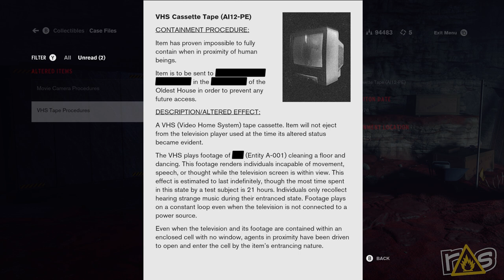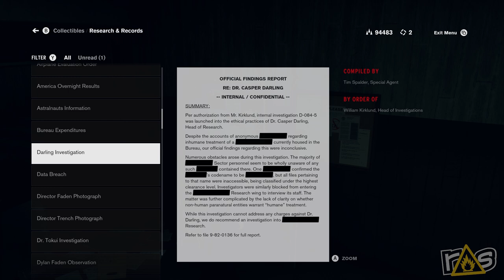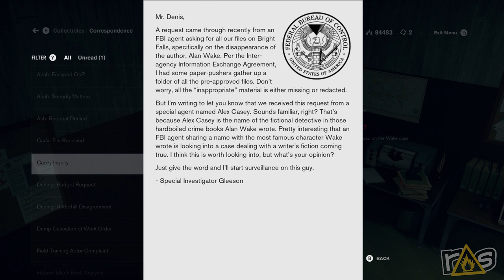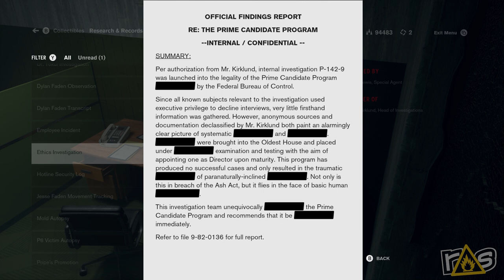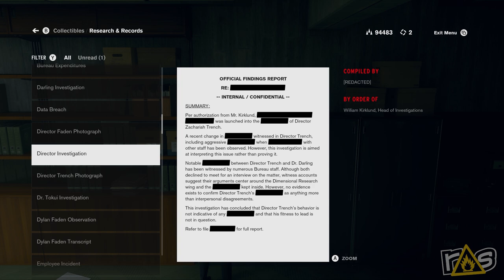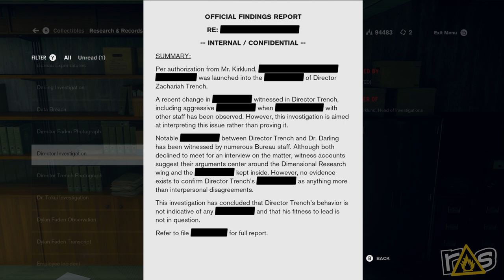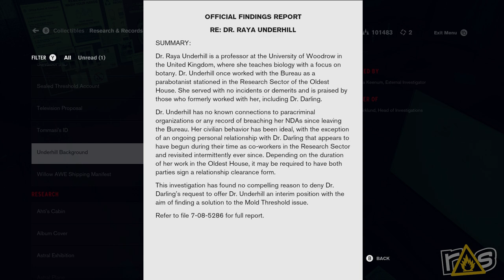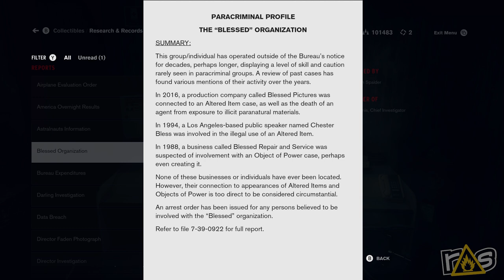Control: AWE (Sequential Saturday) Let's Play - Part 1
There are a lot of terrifying monsters in the universe of Control but Alan Wake's cheesy writing may be the most horrifying of them all as Amanda and Jeff dive into AWE right here on Sequential Saturday!